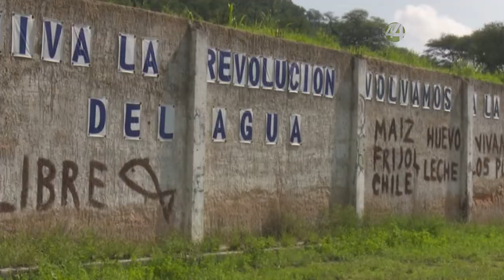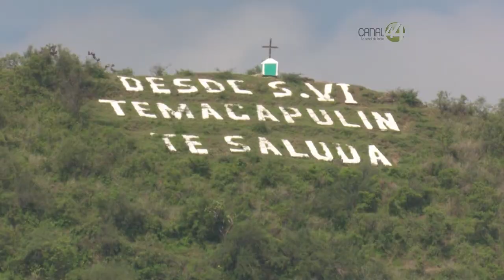Pobladores de Temacapulín, Acasico y Palmarejo seguirán haciendo frente a la Presa El Zapotillo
No hay dinero que alcance para eliminar la historia, pobladores de Temacapulín, Acasico y Palmarejo seguirán haciendo frente a la Presa El Zapotillo.